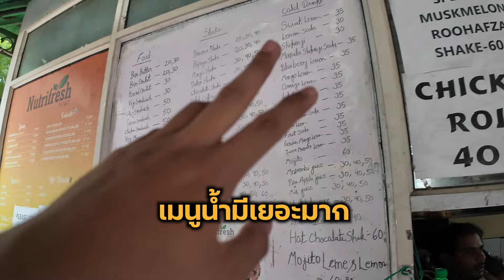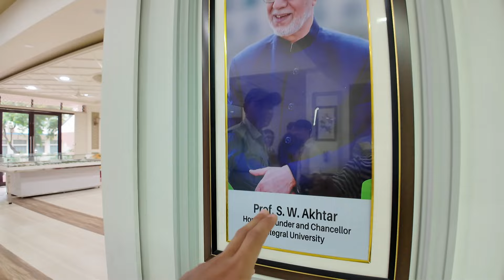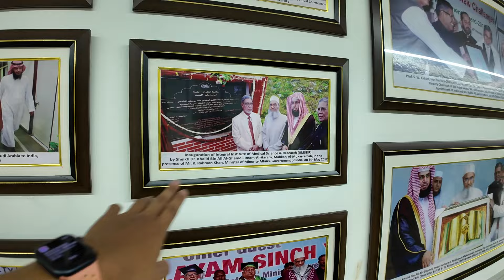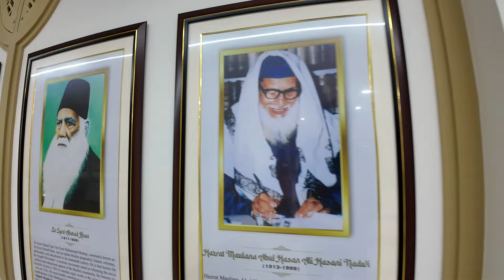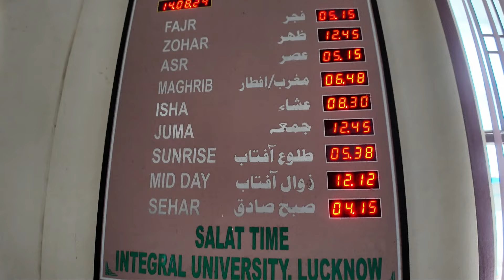มหาลัยสุดหรูค่าเทอม 2 แสนในอินเดีย 🇮🇳 | Most luxury University of India Integral University Lucknow